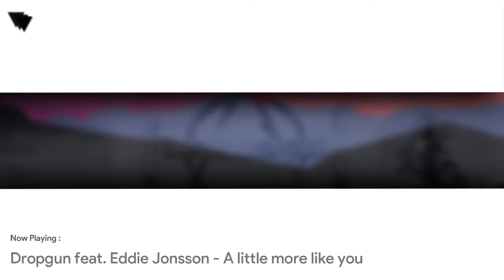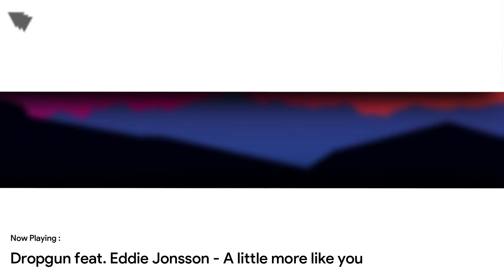Abstract Future Radio | AFR | EP.001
Abstract Future Radio - this is unique radio of this channel wich provides most fresh musical compositions in EDM, Future House and
Future Bass..

I spent on videos like this a lot of my time ,and i think if we get 30 likes it must be the best remuneration for me and my work.